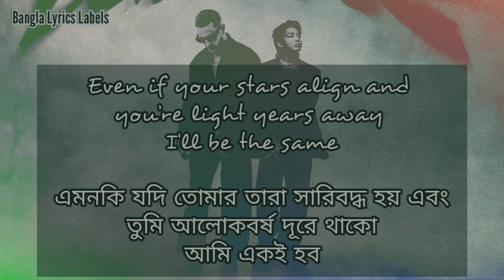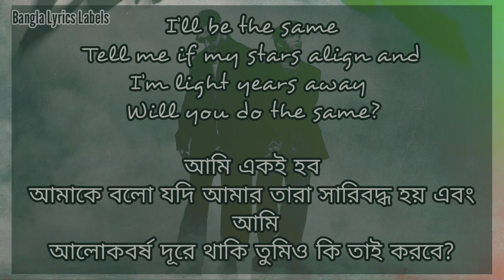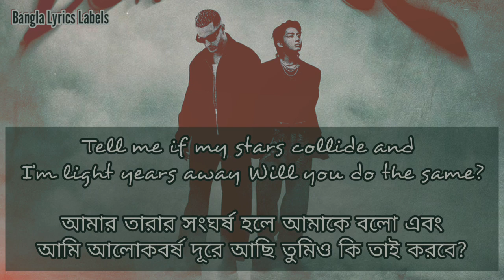JungKook 'Please Don't Change (Feat. DJ Snake) ' Bangla and English Lyrics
- Bangla Lyrics Labes
- Hi ! I am Bangal Lyrics Labes .Hope everybody is doing well. So that you get the lyrics video 1st .  If you need any bangla/ english transilation / lyrics video you can comment me. I wil try my best

There are some lines in my video that got a little skewed during the transilration. Many of you will know that I get these from google. Please forgive me if there are any mistakes in transliteration Video. Because this transilrations are not made by me transilation made by Google.

** All Rights Administered by The main Artist of this content **

정국 (Jung Kook) 'Please Don't Change (Feat. DJ Snake)'

Jungkook please don't change
Jk please don't change lyrics
Jungkook dj snake please don't change bangla Lyrics
Bts Jungkook with dj snake bangla lyrics
Jungkook Please Don't Change (Feat. DJ Snake) bangla lyrics
Please Don't Change (Feat. DJ Snake)